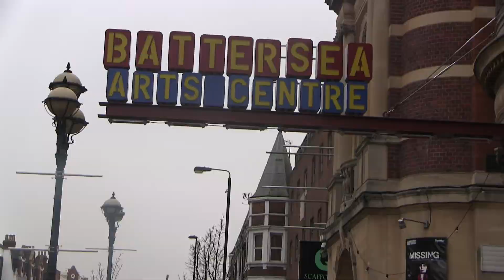Theatre production rises from ashes following Battersea Arts Centre blaze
Theatre production Missing has turned to Kickstarter to help it raise cash to replaces its set.